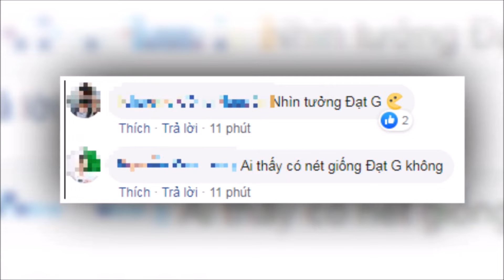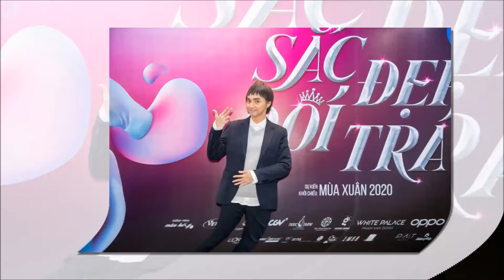Lần hiếm hoi hóa thân thành đàn ông sau 7 năm chuyển giới,Hương Giang được nhận xét"Sao giống Đạt G"